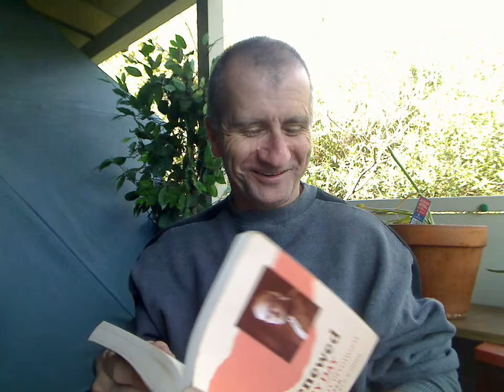VidDevo TozerTeaching: "What's Holding you back?" [VDTT-026] Teaching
Could you "miss" the Rapture?